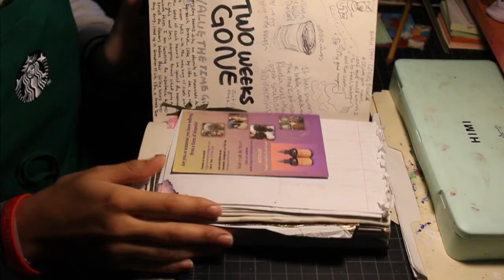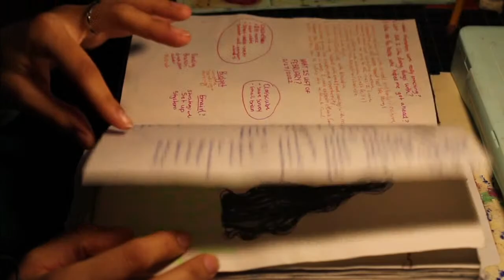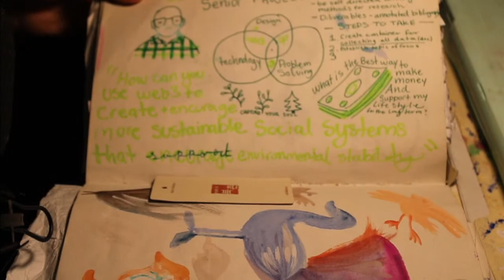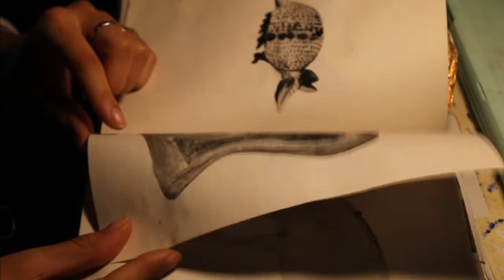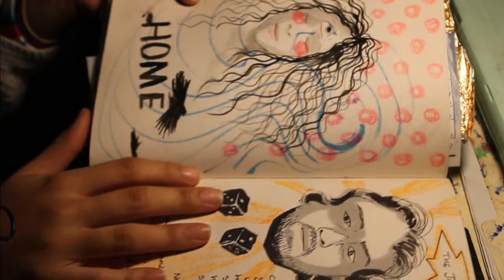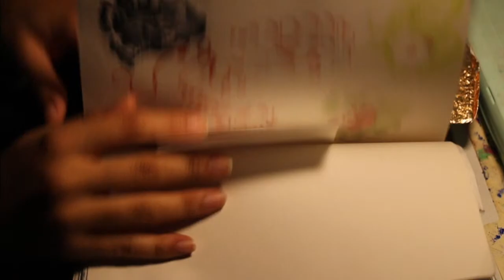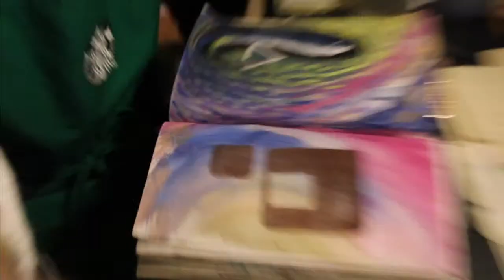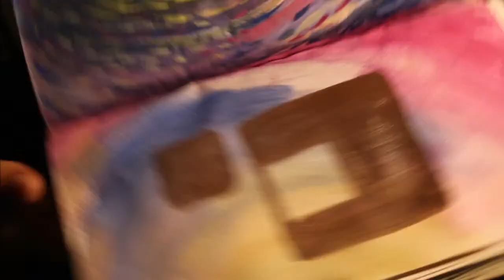Paint with me -- journal flipthrough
Welcome to the good vibes delivery family!

🖥 👇online courses for you 👇💡

🔥Strengthen your discipline and relationship with healthy sexual expression

❤️🧡💛💚💙💜💖 Check Your Chakras Online Course!

📚 📚 📚 📚 👇BOOKS I made for you 👇📚 📚 📚 📚

🤍Get All 4 One 🤍
All 4 One: A Poetry book about being all with One.

🕊 Are you a poetry lover? I have created a FREE powerful poetry ebook titled, “Sane” (Just click the “get the book button” if you don’t want to get emails from me) enjoy!

🎁 I have a gift for you!  Want to live a more heart-based and fulfilling life?

💸 💵💵💵💵💵 💵💵💵💵💵 ❣️Find value? 🙏🏼Please SUPPORT 🙏🏼  ALL DONATIONS are greatly appreciated in love ❣️💵💵💵💵💵 💵💵💵💵💵 💸